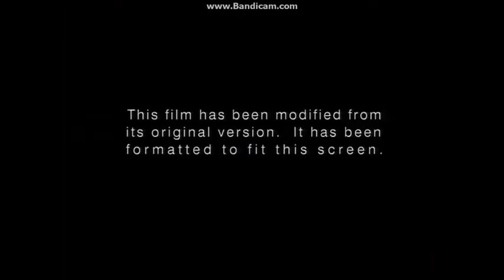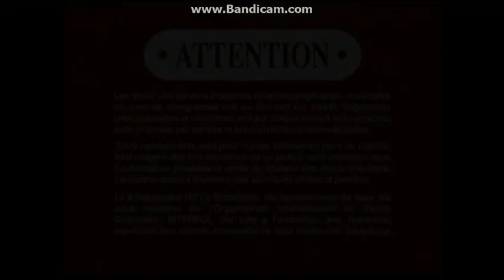Opening To Midnight Express 1998 DVD (Both Sides)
Here Is The Opening To Midnight Express 1998 DVD (Both Sides) And Here Are The Order:

Full Screen Side:
1.Columbia/TriStar Home Video Logo
2.DVD Menu
3.FBI Warning Screen
4.Warning/Attention Screens
5.Aspect Ratio Screen
6.Columbia Pictures Logo

Widescreen Side:
1.Columbia/TriStar Home Video Logo
2.DVD Menu
3.FBI Warning Screen
4.Warning/Attention Screens
5.Columbia Pictures Logo

That's All.